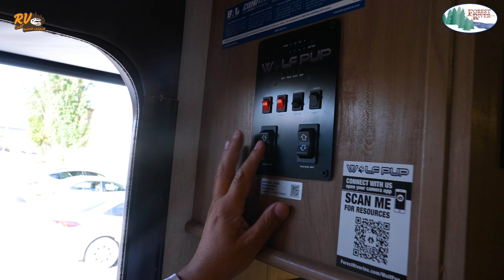كرفان جلص wolf pup بطول 23 قدم موديل 2024 مع توسعة ويتسع ل8 أشخاص؛ للتواصل 00971557222333